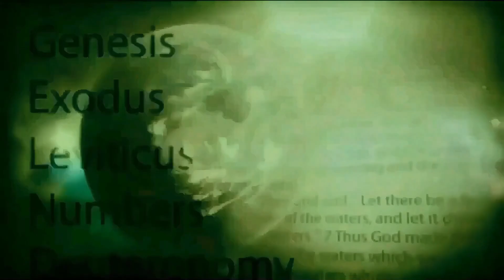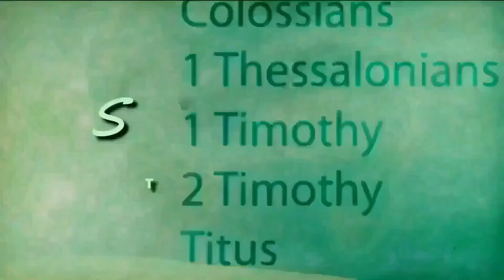#33 - திறவுகோல் - ஏன் தாவீது இராஜா ?